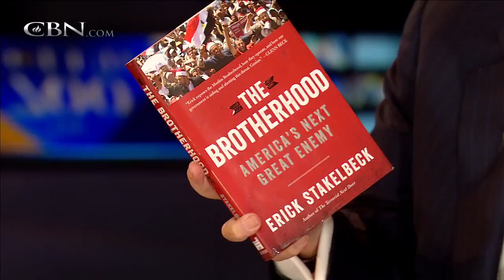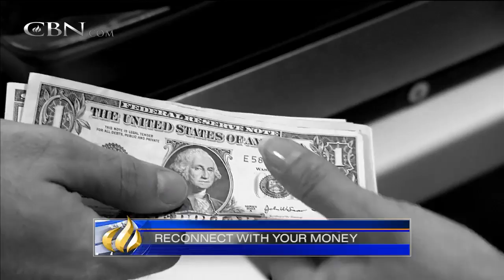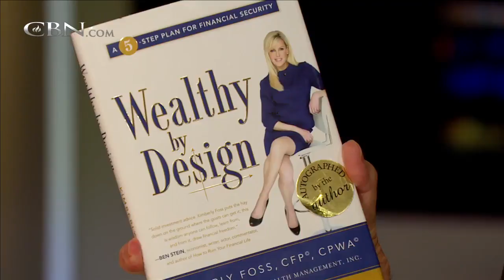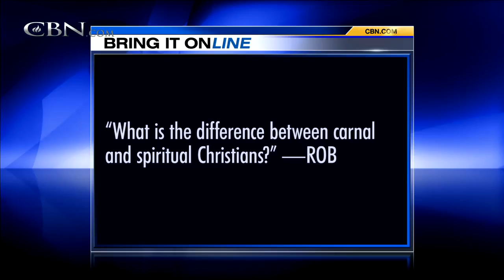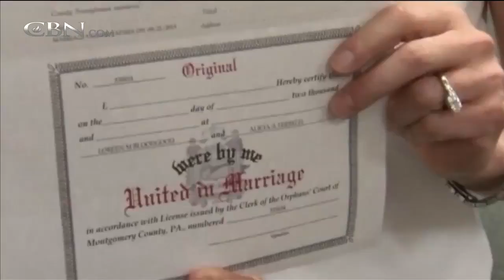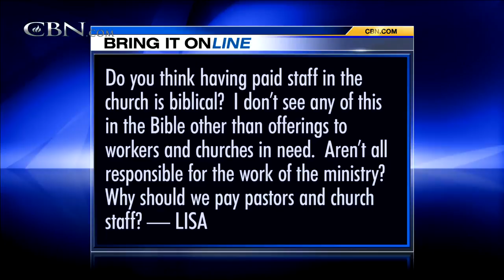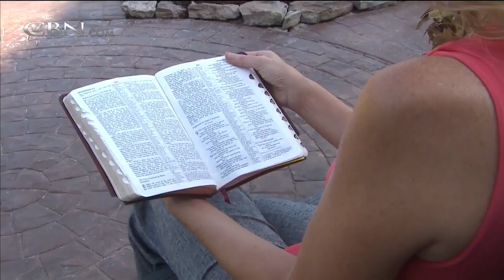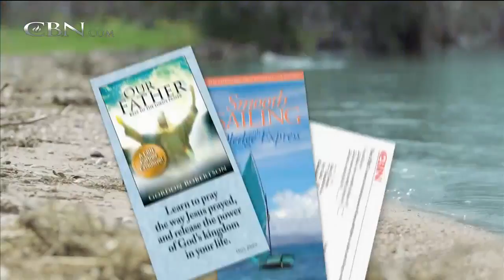The 700 Club - August 5, 2013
Financial expert Kimberly Foss believes you can choose to be wealthy and she can help you get started. Plus, Laura believes growing up with divorced parents caused her to fill the void created by her father's absence with unhealthy male ...